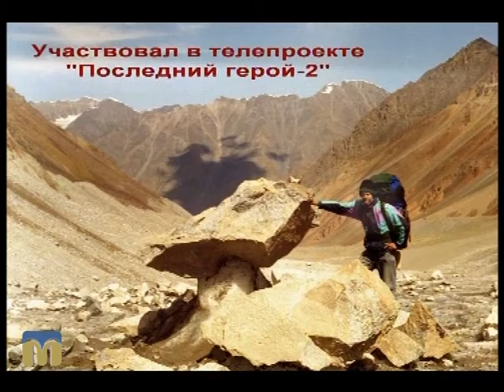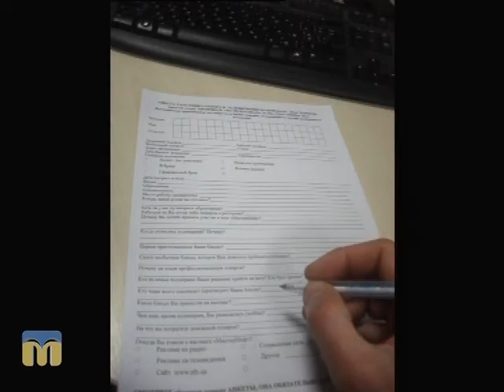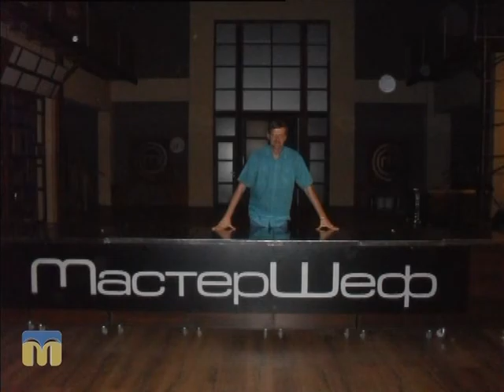Мандрівник, фотохудожник, журналіст — гість програми “Розмова на тему”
Відомий миколаївський мандрівник Ігор Єрмолаєв, який побував у 68 країнах світу, розповідає про своє захоплення - художню фотографію.